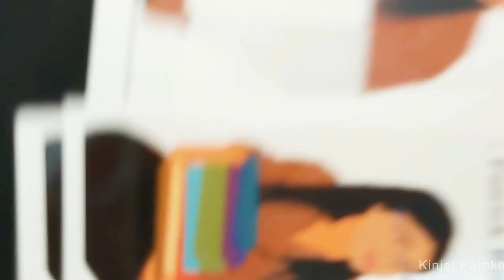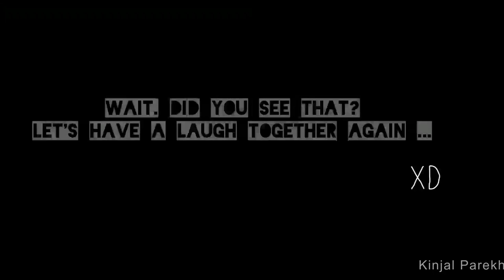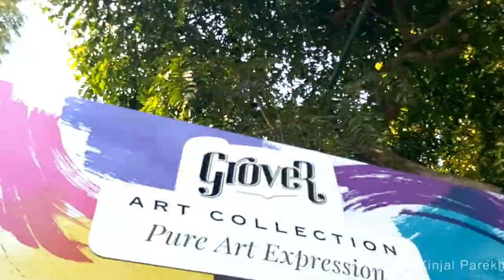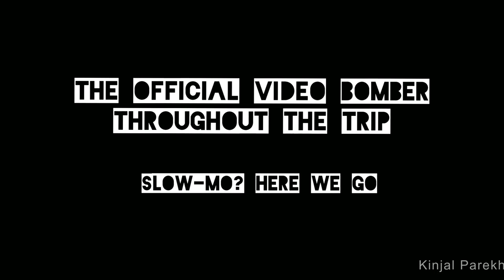MUMBAI NERDS AT THE JAIPUR LITERATURE FESTIVAL 2020 & CHOKHI DHANI (JAIPUR) - INDIAN LITERATURE FEST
Jaipur felt like home with the group of nerds I was hanging out with. Thank you for being such cool people!

Here is to many more bookish events to come!

If are new here -

Hi! I am Kinjal, a book nerd. I work in a finance company and read books whenever I am not in the office. Well, how can I not?